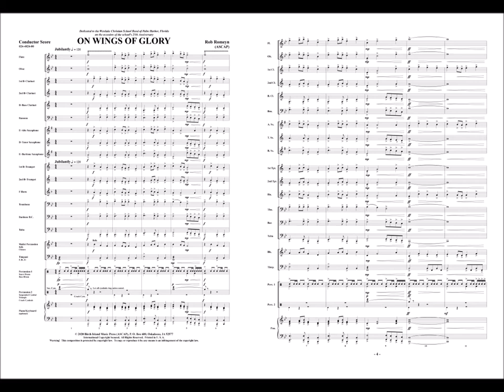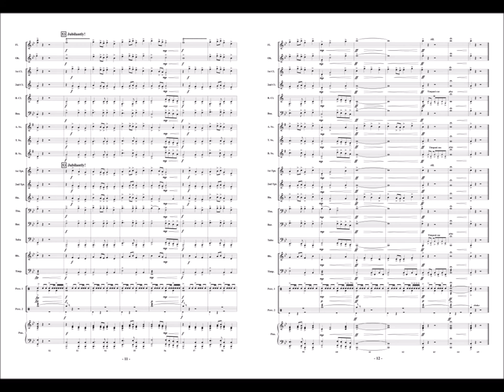On Wings Of Glory by Rob Romeyn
“On Wings Of Glory” is a bold and celebratory concert opener of impeccable quality and style for young bands. A bright and authoritative opening fanfare leads to a memorable melodic theme. As the music continues, this theme grows and develops, with added flourishes, countermelodies, and changing textures. The piece then ends as it began, in a shimmering, celebrative style, but even more powerfully. A natural for concert or festival performances, “On Wings Of Glory” is also appropriate for graduations, sporting events, or any other event where a celebratory piece is called for. Truly outstanding!